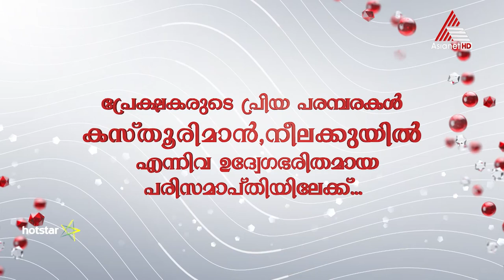പ്രേക്ഷകരുടെ പ്രിയ പരമ്പരകൾ കസ്തൂരിമാൻ നീലക്കുയിൽ എന്നിവ ഉദ്വേഗഭരിതമായ പരിസമാപ്തിയിലേക്ക്‌.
പ്രേക്ഷകരുടെ പ്രിയ പരമ്പരകൾ കസ്തൂരിമാൻ നീലക്കുയിൽ എന്നിവ ഉദ്വേഗഭരിതമായ പരിസമാപ്തിയിലേക്ക്‌...മാർച്ച് 9 മുതൽ കസ്തൂരിമാൻ നീലക്കുയിൽ തിങ്കൾ - വെള്ളി രാത്രി 8:30 മുതൽ മറക്കാതെ കാണുക